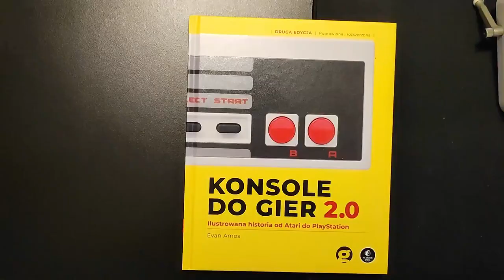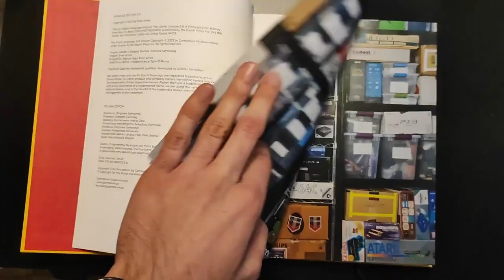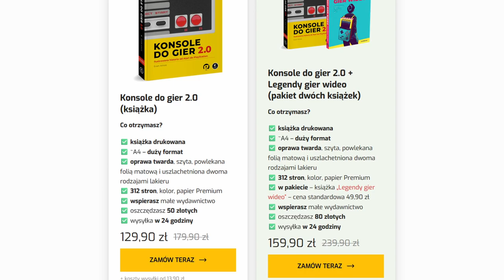Biblia Kolekcjonera - rzut okiem na książkę Konsole do gier 2.0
Krótki materiał o książce Konsole do gier 2.0 od wydawnictwa Gamebook